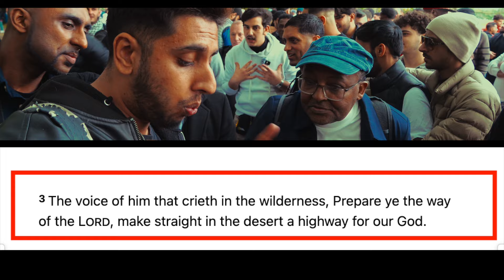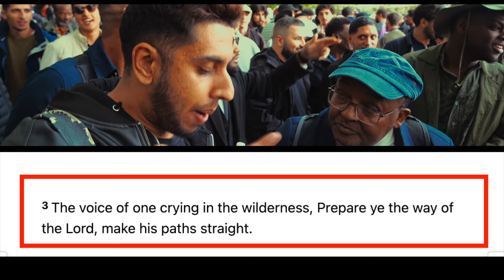Ex Muslim preaching the Gospel | Ish | Speakers Corner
::::::: Topic Highlights::::::
 | Speakers' Corner | London UK
Speaker:  Ish
Shot & Edited: @SocoFilms
Post:  @socostudio